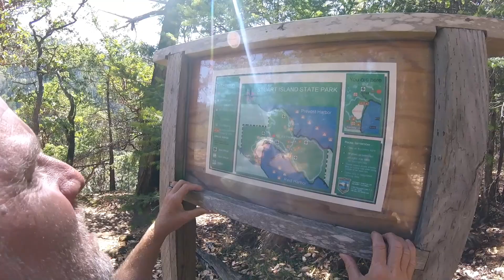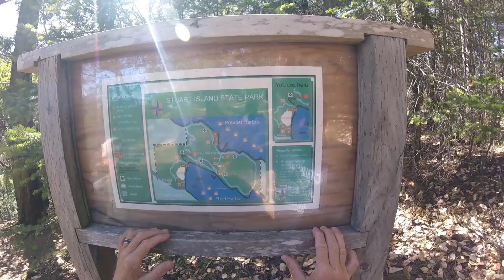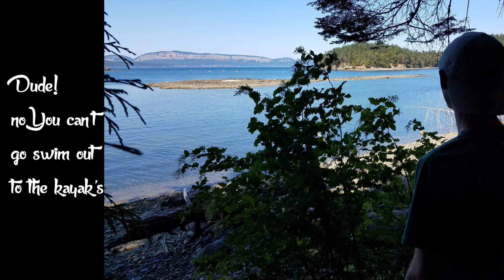Stopped by US Customs - Sunbreak San Juans Day 4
We didnt do it